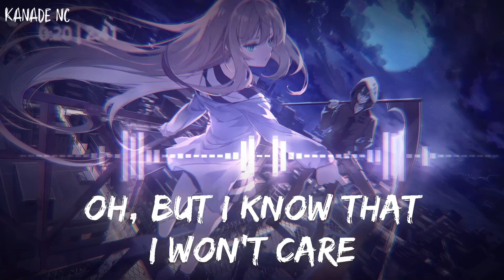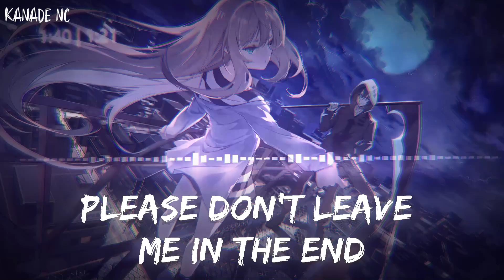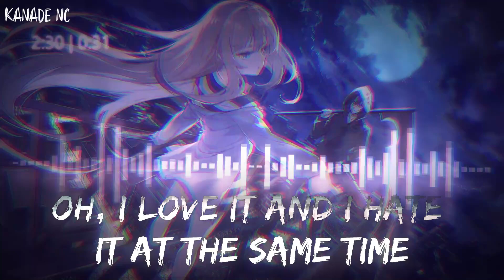David Kushner - Daylight (Lyrics)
) Lydia the Bard (
) All About me (
) INFO (
- Englisch/English -
On this channel you will see music content in the form of Nightcore, AMV, Lyrics Videos, NMV and from time to time MMV, which are partly inspired by YouTubers like underdogs, Hilzu and similar.
- Deutsch/German -
Auf diesem Kanal wirst du Musik Kontent in form von Nightcore, AMV, Lyrics Videos, NMV und ab und an MMV zu Gesicht bekommen, welche teils von YouTubern wie underdogs, Hilzu und ähnlichen inspiriert werden.

COPYRIGHTS :
This is only made for entertainment". LICENSES: If you don't want your art/song used in this video, you can contact me at  I will remove it as fast as I can or to add your links etc.